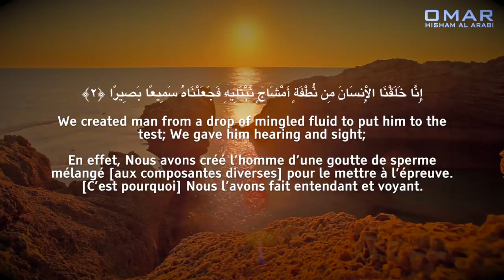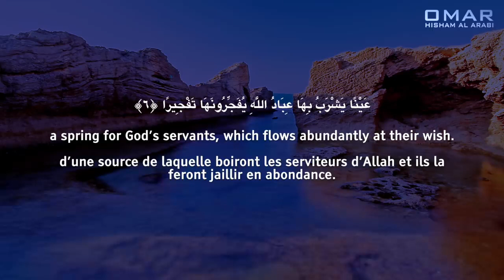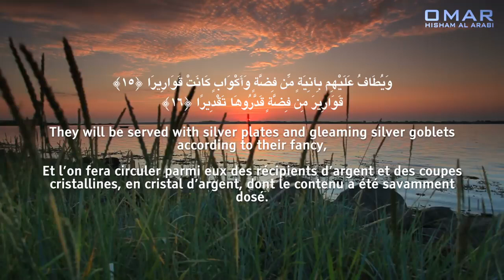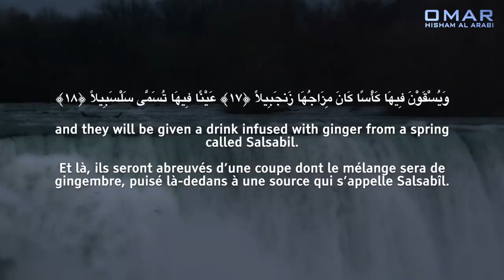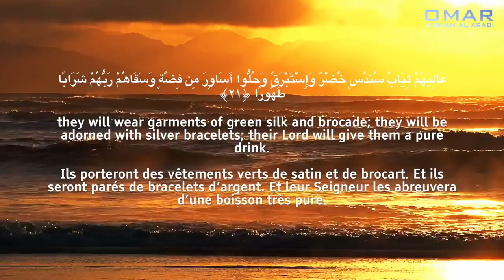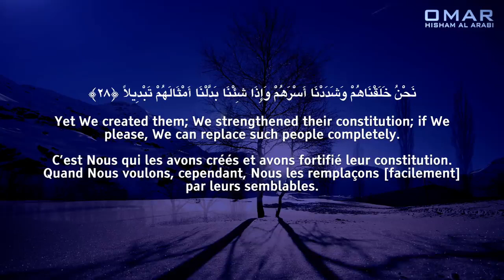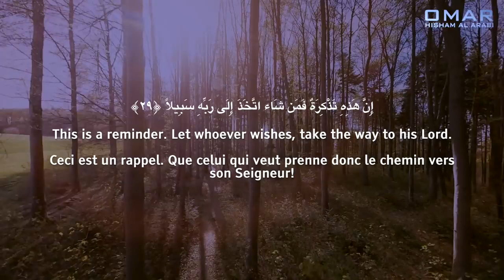Surah Al Insan -Beautiful voice